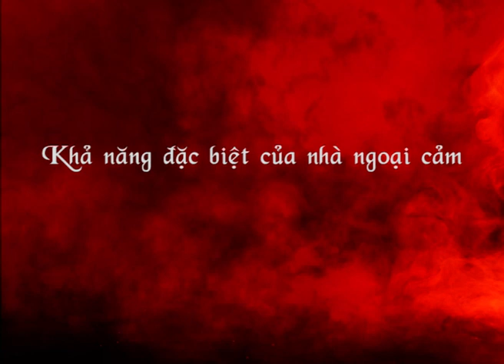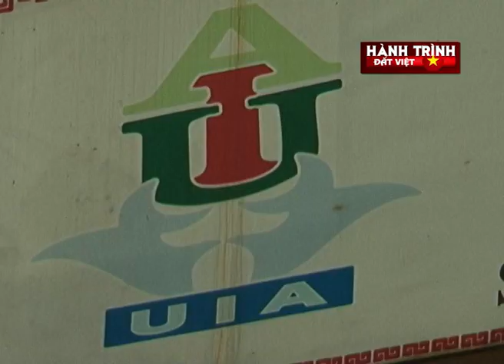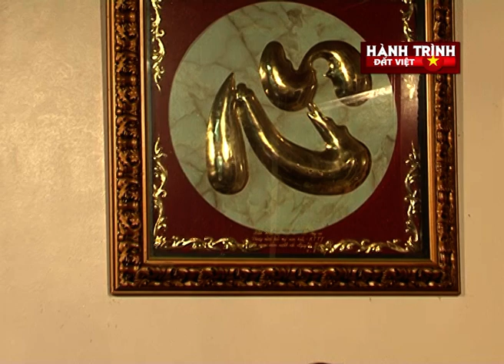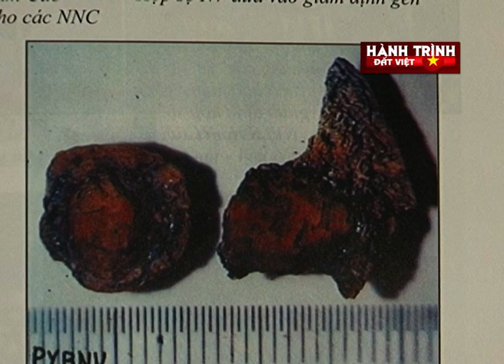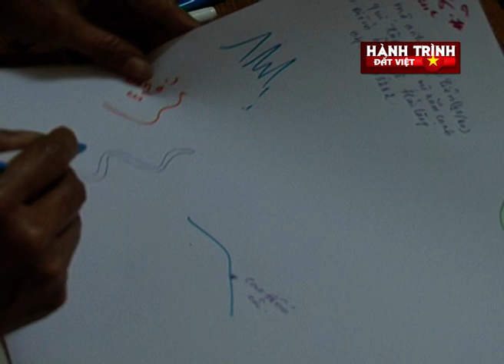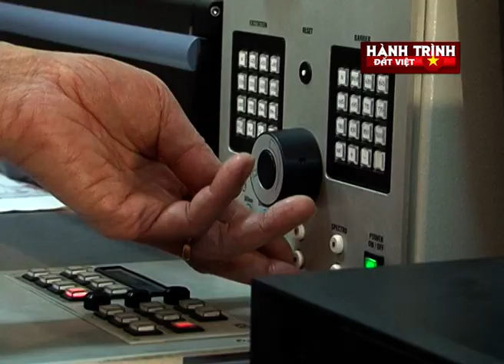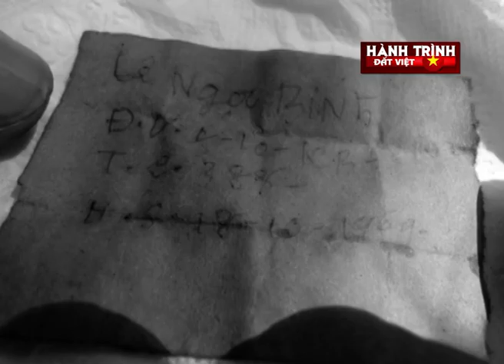Hành trình đất Việt #25 : Ngoại cảm, tâm linh - khả năng đặc biệt của con người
11h 30 phút ngày 30/4/1975, xe tăng quân giải phóng úp đổ cổng Dinh Độc Lập. Như hồi chuông báo tử cuối cùng của cuộc chiến kéo dài 30 năm. Giữa nhân dân Việt Nam kiên cường anh dũng, với những hung thần thời đại Pháp và Mỹ.
Vào những thập niên 90 của thế kỷ 20, một số nhà ngoại cảm đã tìm được mộ của một số liệt sỹ hy sinh trong cuộc chiến. Người tìm được thân nhân, thì tin các nhà ngoại cảm như các bậc thần thánh. Người không tìm được, thì hoài nghi cho rằng đây là những hiện tượng mê tín dị đoan.
Đâu sẽ là câu trả lời, cho nỗi băn khoăn của các gia đình chưa tìm được mộ thân nhân.
Hành trình đất Việt: Phim ngắn về những vùng đất, con người Việt Nam
© Bản quyền của Hành trình đất Việt thuộc về Dolphin Media